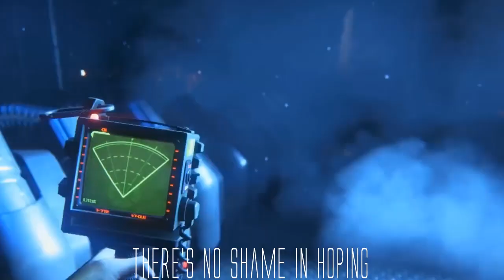ALIEN Isolation |Rap Song Tribute| DEFMATCH - "Shameless"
When it comes to Game Rap, we don't play around.
Original Rap song about Sega and Creative Assembly's Alien Isolation
Instrumental, lyrics, vocals and video by: DEFMATCH
Game footage from game trailers